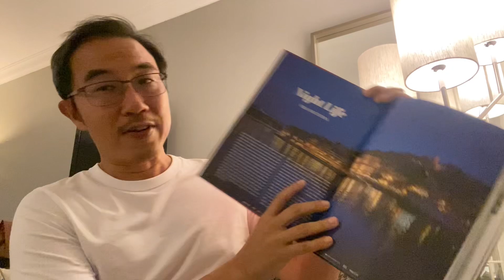Day 4 of Dreamers Challenge @Porto, Portugal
In Day 4 my challenge to you is to give yourself permission to dream. Don’t wait for someone else to give you the permission, you have to see it’s importance and do it.

Do it by actually putting a picture into your dream list in your new journal. Only when you can see it, that you have a serious dream.

Watch out for Day 4 as I travel from Porto to Lisbon in Portugal.